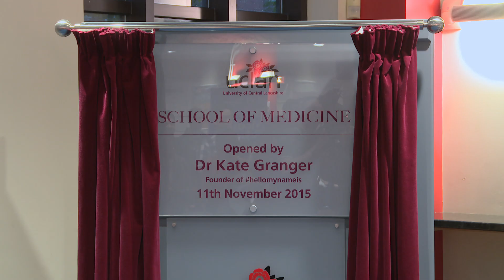Dr Kate Granger opens the new UCLan School of Medicine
Founder of the hellomynameis social media campaign, Dr Kate Granger opens the UK's newest Medical School at the University of Central Lancashire. Dr Granger gives advice to student doctors about communication skills and making a difference.